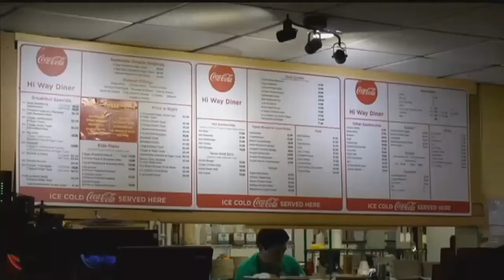Hi-Way Diner boasts 24/7 service and homestyle cooking